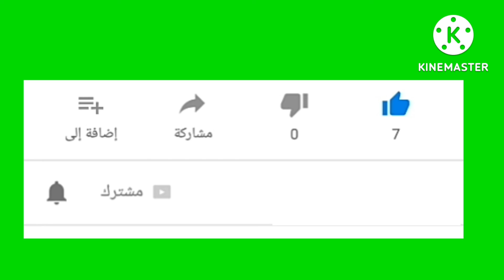الحلقة السابعة عشر مسلسل قدر وزين وحمل قدر ويارا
مسلسل قدر وزين الحلقة السابعة عشر يارا اكتشفت انها حامل وقادر عرف أهلها
الحلقة السادسة عشر من مسلسل قدر وزين